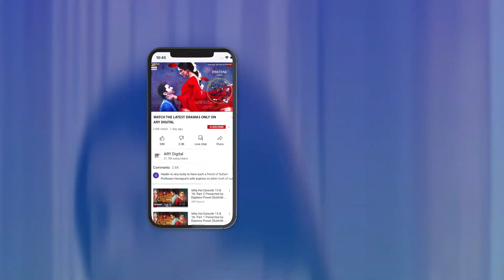Jiski Biwi Hai Wo Khud Sambhale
Cast:
Alizeh Shah
Sami Khan
Javed Sheikh
Ainee Zaidi
Asim Mehmood
Amna Malik
Hamza
Aadil Hussain
Khalid Anum
Saba Faisal
Zain Afzal
Aliya Ali
Maryam Noor
Anushay
Hina Rizvi